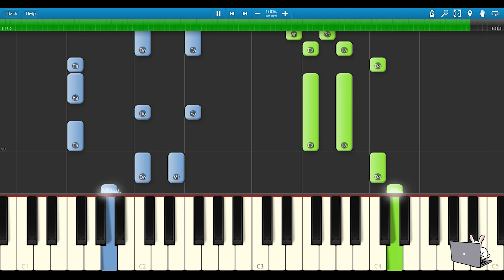🎹 摩登兄弟刘宇宁 - 热辣滚烫 《 热辣滚烫 》电影热辣逐梦曲 钢琴教学 ❤️♫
摩登兄弟刘宇宁的《热辣滚烫》是一首充满活力和激情的歌曲，展现了年轻人的热情和对生活的无限向往。这首歌融入了动感的旋律和朗朗上口的歌词，令人感受到青春的朝气与活力。歌曲的主题围绕着追逐梦想和勇敢面对挑战，传递出积极向上的生活态度。刘宇宁独特的嗓音和富有感染力的演唱，进一步提升了歌曲的情感深度，使听众能够在音乐中找到共鸣和鼓舞。